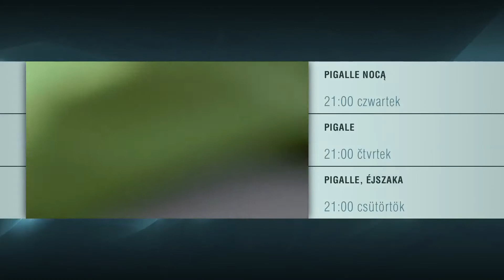FBHD PLCZHU S PIGALLE1 20130103 START